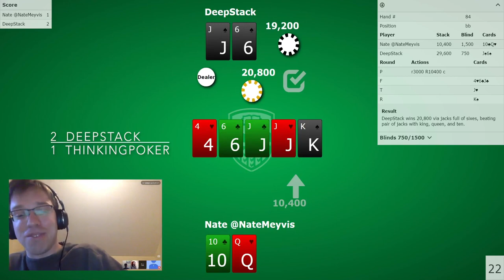Match Recap: DeepStack plays ThinkingPoker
Recap of big match-ending hands from DeepStack's games with Nate Meyvis and Andrew Brokos of the ThinkingPoker podcast.